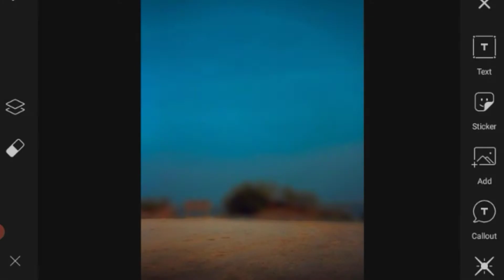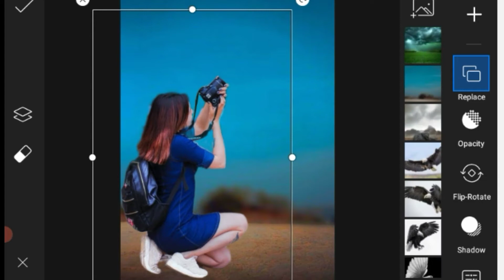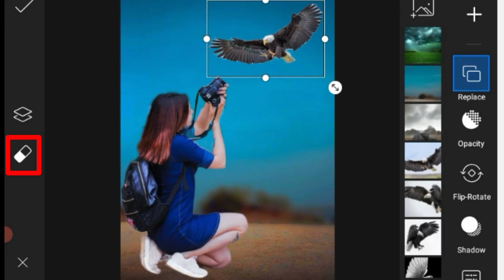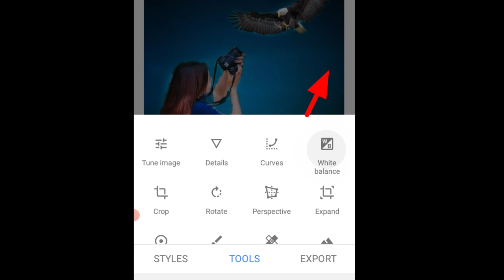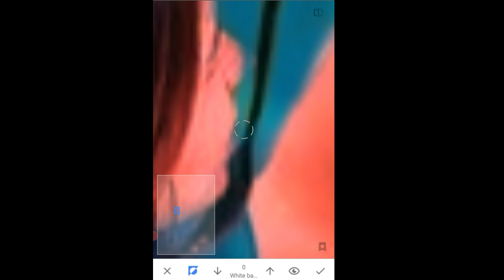Eagle editing video . Eagle photography. Picsart Editing video.